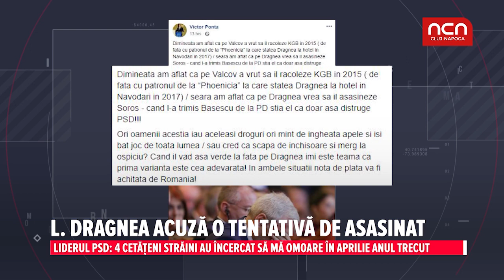Dragnea: Am avut o tentativa de asasinat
Liderul PSD: 4 cetateni straini au incercat sa ma omoare in aprilie anul trecut